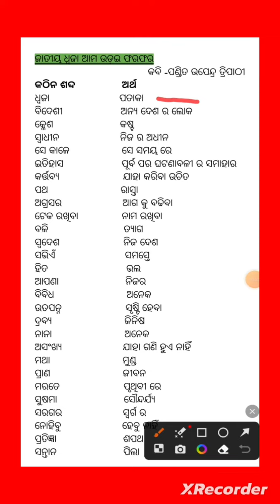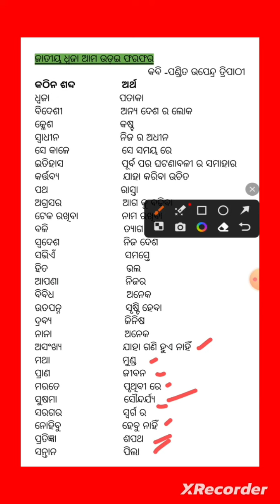କଠିନ ଶବ୍ଦାର୍ଥ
ଜାତୀୟ ଧ୍ବଜା ଆମ ଉଡ଼ଇ ଫରଫର